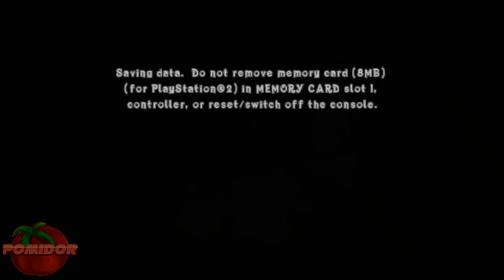Crash Of The Titans! [PS2] #14 - Piękne Krajobrazy